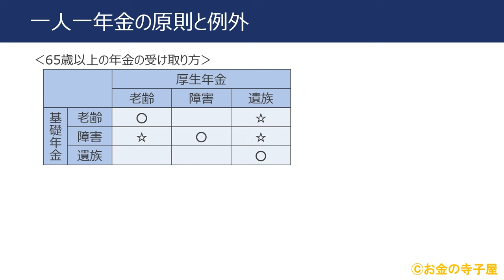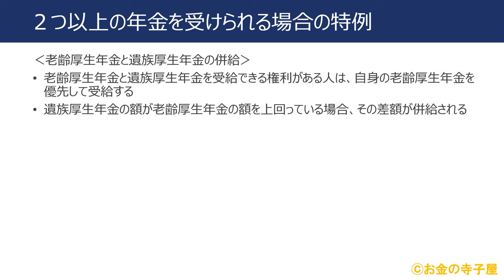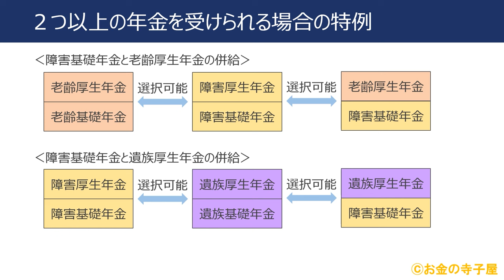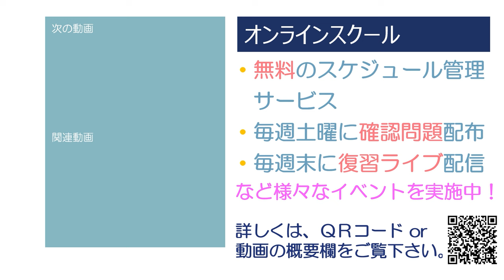ＦＰ２級本格講座－ライフ25併給調整